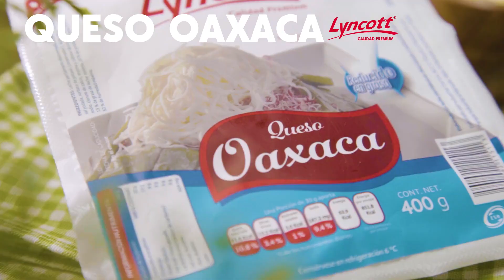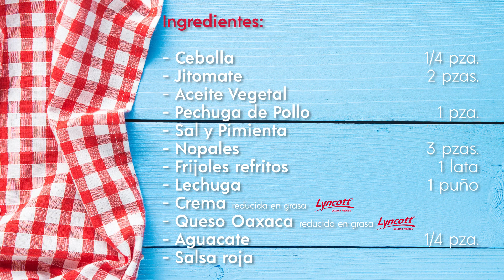Huarache de Nopal con Pollo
INGREDIENTES
-¼ de pieza de cebolla blanca
-2 jitomates
-1 pechuga de pollo, cocida y desmenuzada.
-3 nopales
-1 lata de frijoles refritos
-Crema reducida en grasa Lyncott®
-Queso Oaxaca reducido en grasa Lyncott®
-1 puño de lechuga romana, picada.
-¼ de pieza de aguacate
-Aceite vegetal
-Sal y pimienta
-Salsa roja

​Descarga nuestra App y haz tu pedido con entrega directa a tu hogar: